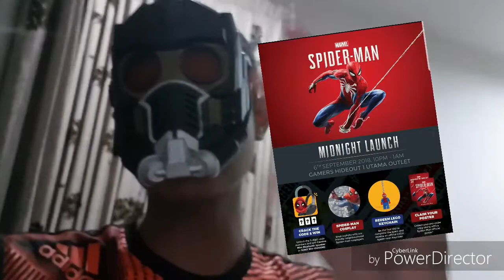Biggest Announcement for spiderman ps4 fans